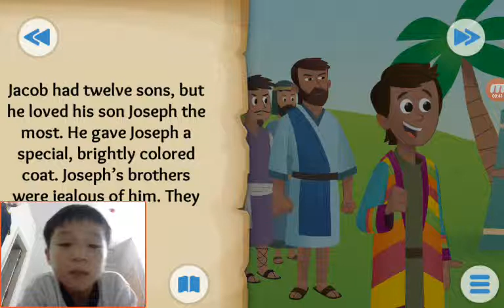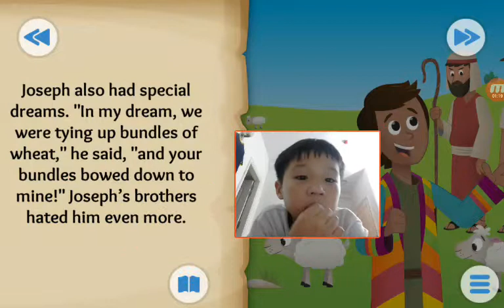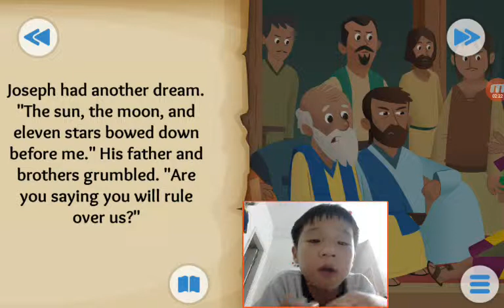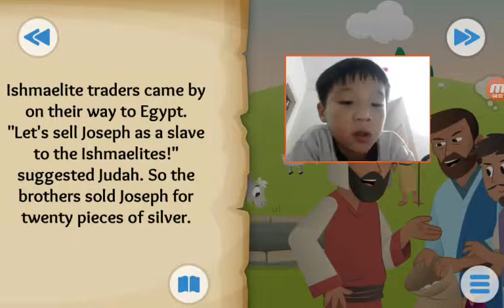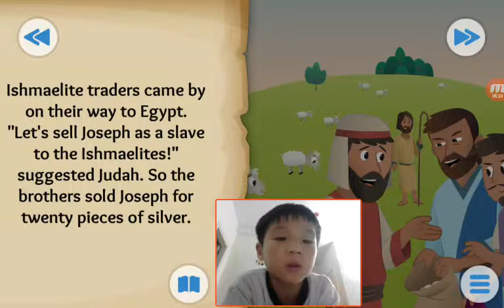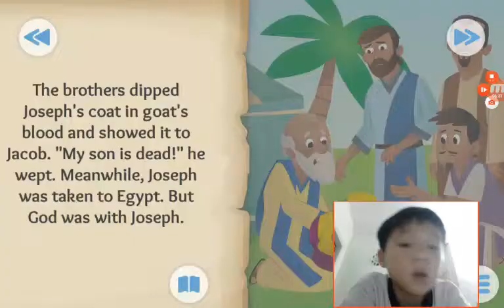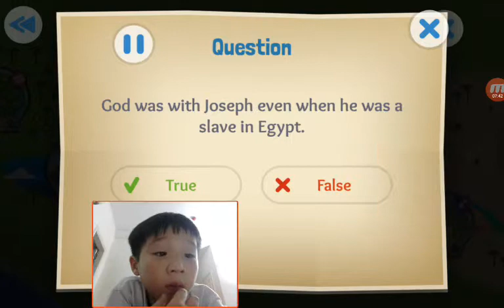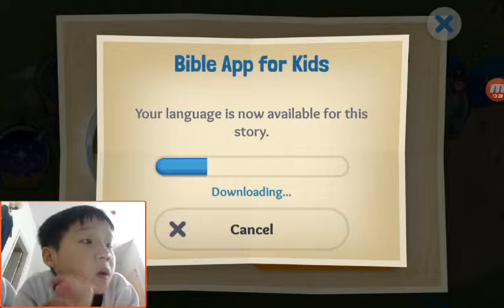‹Kids›Soo：Wonderful Bible Story‹성경이야기›– The dreamer